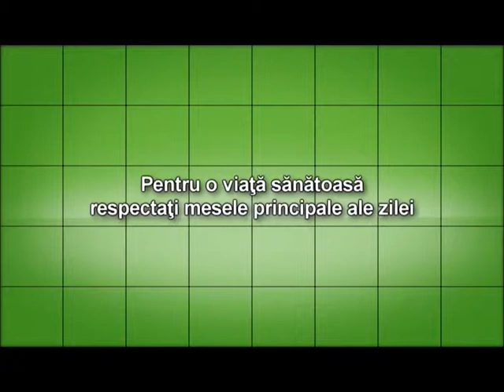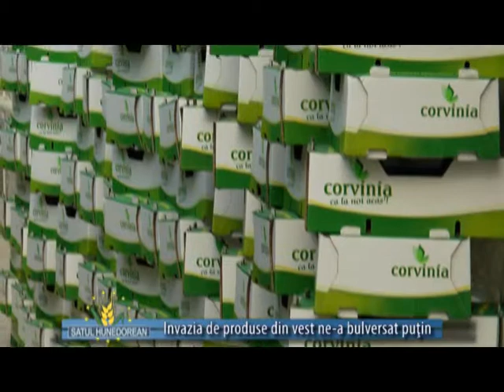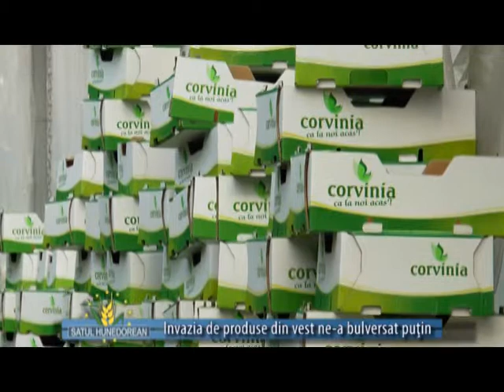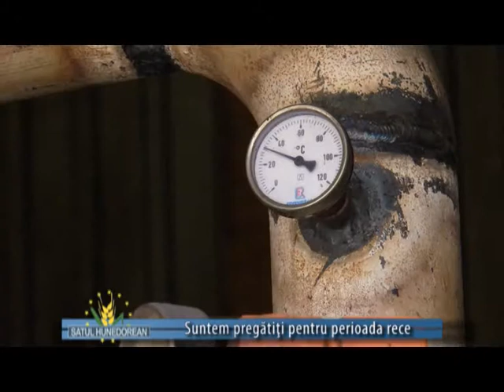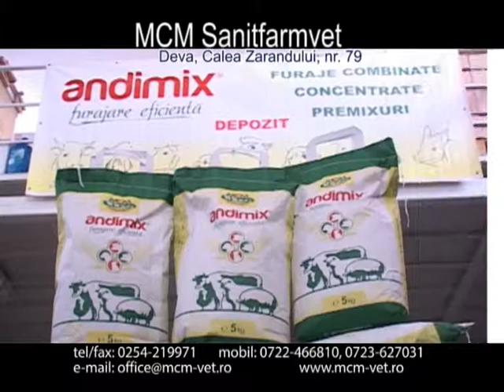satul hunedorean - 31 august 2014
dr. Mihai Jula - director executiv DSVSA Hunedoara
       În judeţul nostru nu există boala limbii albastre
  ing. Marinela Ioja - coordonator Unitatea Fitosanitară
       Să scăpăm de rozătoare
  Cosmin Iancu - director Sere Rovina - Brănişca
       Invazia de produse din vest ne-a bulversat puţin
  Viorica Florea - tehnolog Sere Rovina - Brănişca
       Legume proaspete pentru hunedoreni
  Cristian Toth - director tehnic sere Rovina - Brănişca
       Suntem pregătiţi pentru perioada rece
  ing. Ioan Furcă - director executiv Direcţia Agricolă Hunedoara
       Depăgubiţi... şi nu prea
  dr. Paul Jurjuman - medic veterinar
       Parezia de parturiţie